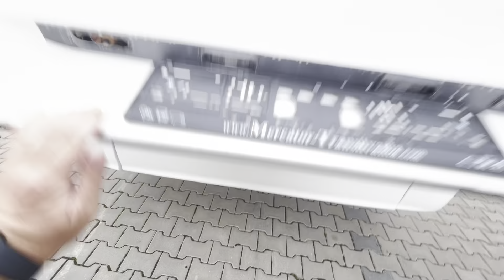MAN A 39 | Clima | Euro 5 EEV | 2010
ID: 1- 521 Autobuze, Autocare, Bus, Omnibus De vanzare, zu verkaufen, for Sale
💶 39 500€

• 🇷🇴 MAN A 39 | Clima | Euro 5 EEV |
• An de fabricatie 02.2010
• Motor MAN 235 KW / 319 CP – 11967 cm³  –  Euro 5 EEV
• 698 128 KM
• Cutie automata
• ABS
• Aer conditionat
• Sirocol Webasto
• Rampa pentru persoane cu dezabilitati
• Oglinzi Electrice
• 84 Locuri pe scaune
• 45 Locuri in picioare
• Profilul anvelopelor:
• Autobuz DE nerulat in RO

• Comercializăm,  Dezmembrăm,  Închiriem,  Reparăm, Vulcanizăm, Transportăm
• Autobuze,  Microbuze,  Autoutilitare,  Autoturisme,  Utilaje de Construcții,  Anvelope si Piese Auto noi si second
• Compania noastra vine in ajutorul Clienților oferindu-le posibilitatea de a achita în RATE Vehicule, Piese Auto si  Serviciile prestate.
• Echipa noastra este pregatită să răspundă tuturor solicitarilor dumneavoastră și găsirea soluțiilor optime

• 🇩🇪 MAN A 39 | Klima | Euro 5 EEV |
• Baujahr  02.2010
• Motor MAN 235 KW / 319  PS – 11967 cm³  –  Euro 5 EEV
• 698 128 KM
• Automatik Getriebe
• ABS
• Klimaanlage
• Webasto Standheizung
• Rollstuhlrampe
• Electrische Ausenspiegel
• 84 Sitzplätze
• 45 Stehplätze
• Bereifung vorne  ca. 70%
• Bereifung hinten ca. 80%
• DE Fahrzeug nicht in RO zugelassen

• An- und Verkauf, Verwertung, Vermietung, Reparieren, Reifenservice, Transportieren von
• Omnibussen, Kleinbusse, Baumaschinen, Nutzfahrzeugen, PKW’s, Reifen und Ersatzteilen neu & gebraucht

• 🇺🇸 MAN A 39 | Air Conditioning | Euro 5 EEV |
• Construction year  02.2010
• Motor MAN 235 KW / 319 HP – 11967 cm³  –  Euro 5 EEV
• 698 128 KM
• Gearbox automatic
• ABS
• Air conditioner
• Auxiliary heater
• Wheelchair ramp
• Electric mirrors
• 84 Seats
• 45 Standing places
• Tyre condition front  70%
• Tyre condition back  80%
• DE Bus, Not registred in RO

• We Buy & Sell, Dismantle, Rent, Repair, Tire service, Transport
• Buses, Minibuses, Trucks, Cars, Construction machineries, Tires and spare parts new & used

• 02.2010 első forgalomba helyezés
• Motor MAN 235 KW / 319 LE – 11967 cm³  –  Euro 5 EEV
• 698 128 KM
• Automataváltó
• ABS
• Klima
• Allofutes Webasto
• Kerekes szék rámpája
• Elektromos tukrok
• 84 Szék
• 45 Allohelyek
• Gumik:
• Első gumik állapota  cca. 70%
• Hátsó gumik állapota  cca. 80%
• DE buszok Románia területén nem közlekedtek

• Vásárlunk, Eladunk, Bontunk,  Bérlünk, Javítunk, Gumiabroncs szerviz, Szállitunk
• Autobúszokat,  Minibúszokat,  Teherautókat,  Személygépkocsikat,  Épitőipari gépeket,  Új vagy Használt Gumikat és Autóalkatrészeket